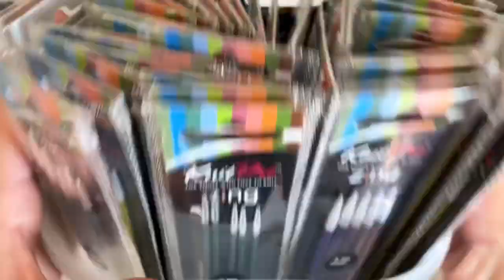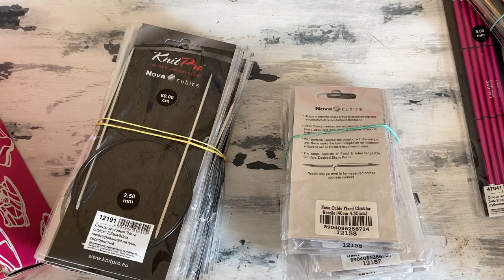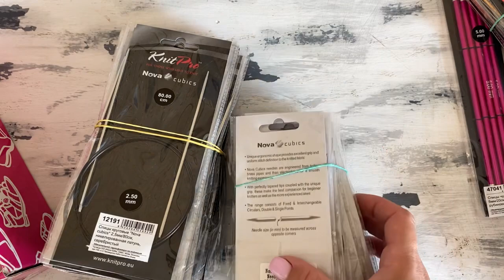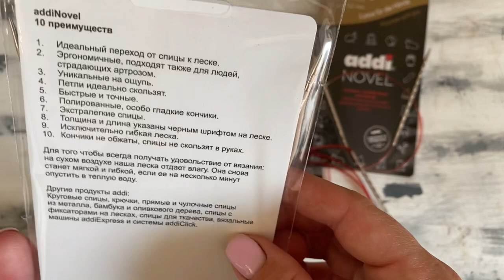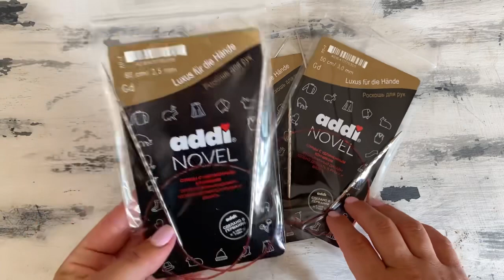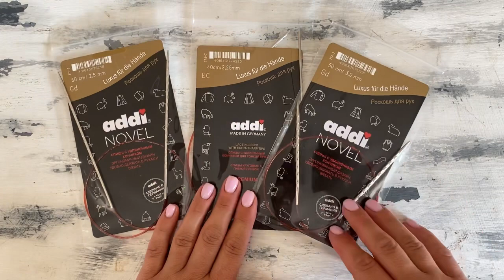Спицы, хлопок, бамбук и бобинная носочка.